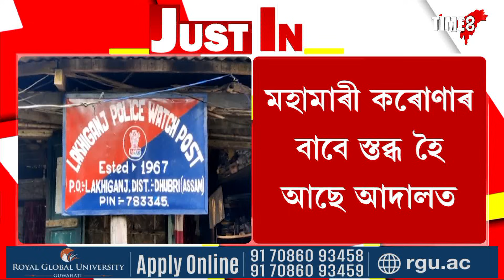প্ৰচণ্ড আৰ্থিক দৈন্যতাত ভুগি অধিবক্তাৰ আত্মহনন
মহামাৰী কৰ'ণাৰ বাবে স্তব্ধ হৈ আছে আদালত,